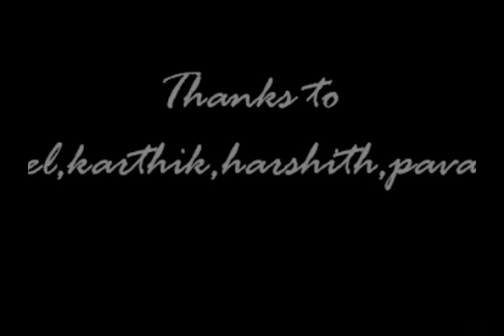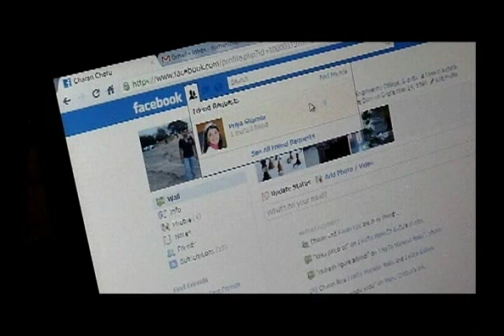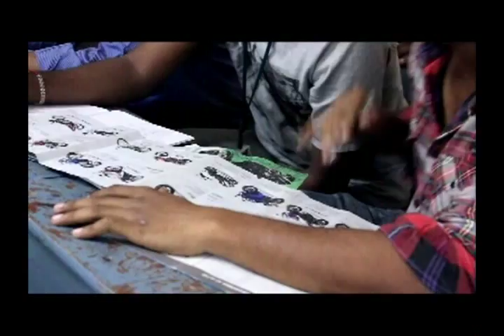TAKE IT EASY-short film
BTECH LIFE.